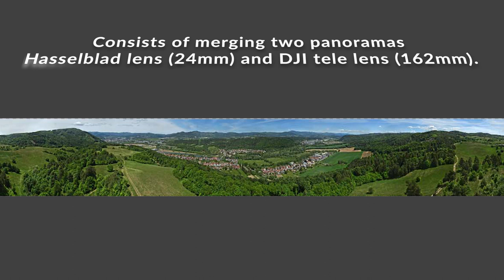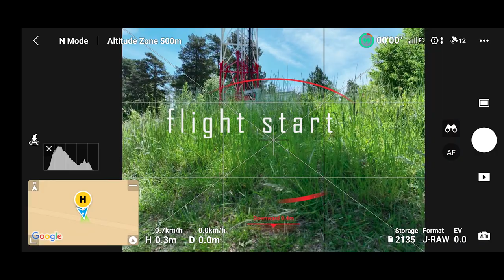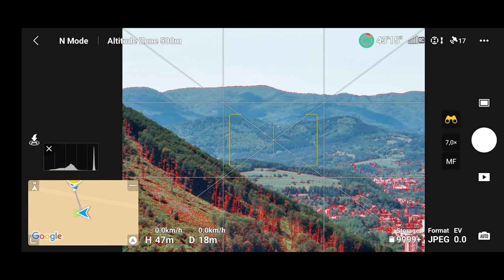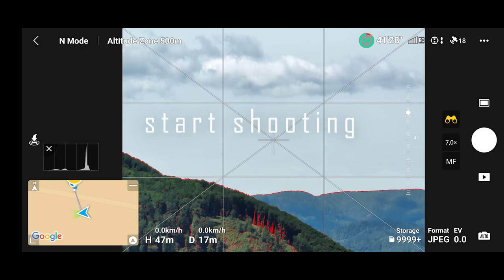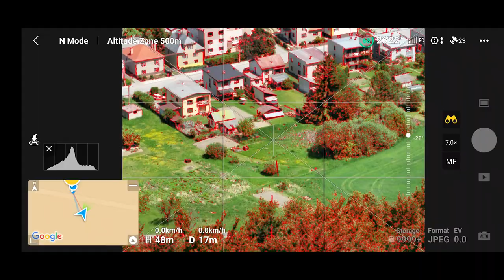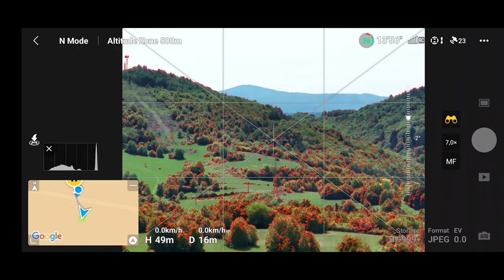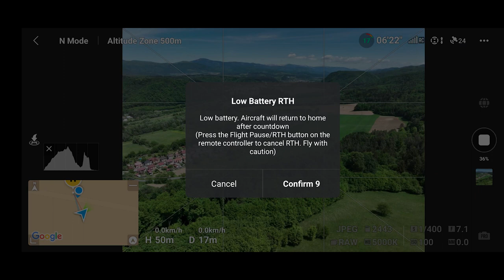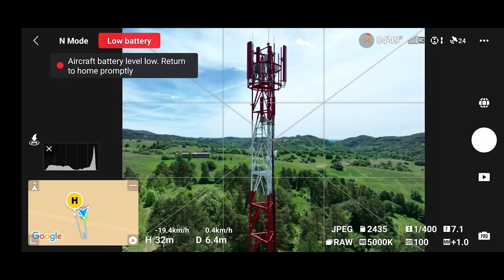Najväčšia GIGApanoráma od DJI Mavic 3 (8, 461 gigapixelov)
Pozostáva zo spojenia dvoch panorám s objektívom Hasselblad (24 mm) a teleobjektívu DJI (162 mm).
Veľkosť: 130088 x 65044 (8, 461 gigapixelov).
Pozorovací uhol je 360 x 180

Ak sa Vám páčilo toto video nezabudnite dať „páči sa mi“ a prihláste sa na odber našeho kanála „odoberať“ Na našom kanály nájdete všetko čo potrebujete ohľadne 360 fotografie a videa, tvorbe Gigapixelovej panorámy.